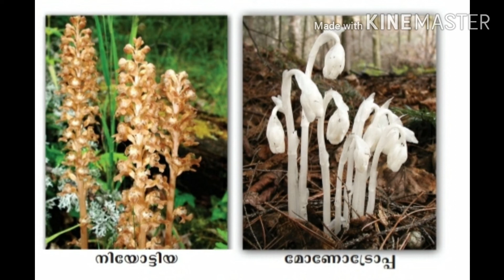STD 5- BASIC SCIENCE(SCERT KERALA)- അടിസ്ഥാനശാസ്ത്രം -അധ്യായം 1-സസ്യലോകത്തെ അടുത്തറിയാം-ഭാഗം 3